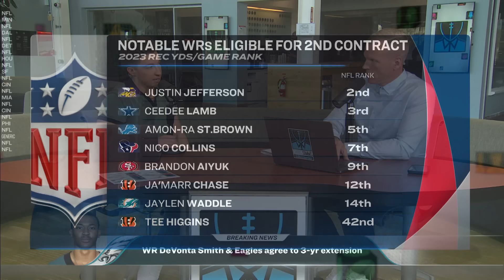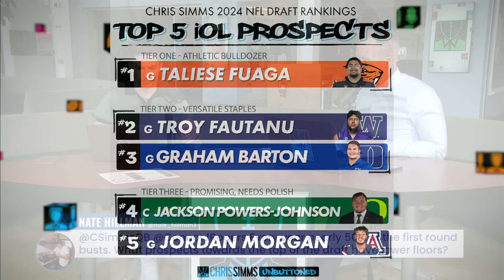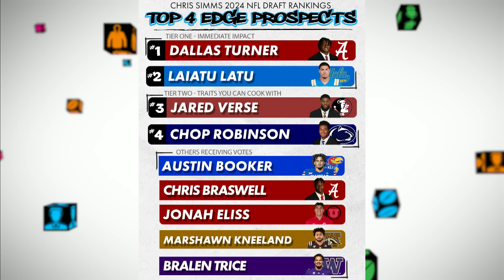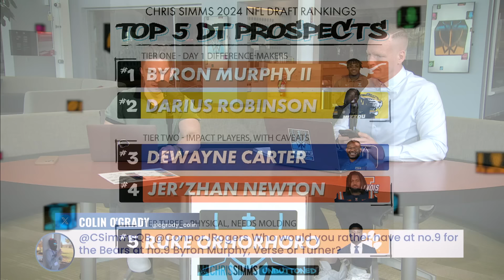DeVonta Smith contract extension + drafting WRs | Chris Simms Unbuttoned (FULL Ep. 607) | NFL on NBC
With 11 days to the draft, what better time to bring Connor (@ConnorJRogers) to the desk to talk prospects with Chris (@CSimmsQB)? The guys talk through NFL player comparisons for the top 10 WRs in this class, react to some breaking news, and then hit the mailbag to answer your questions. But first, Chris breaks down how Connor is in full "sun's out, guns out" mode.
(0:00) Connor's shirt gets scrutinized
(5:20) 2024 Draft WR Comps: Is Marvin Harrison Jr. more A.J. Green, or Michael Thomas?
(34:10) BREAKING NEWS: DeVonta Smith & Eagles 3-year extension
(40:20) Brandon Aiyuk: If a team offers a 1st round pick, should the 49ers trade him?
(45:10) Quinyon Mitchell: Could he be a fit for the Chargers?
(49:05) JJ McCarthy vs Drake Maye: Who will go first?
(57:00) Mid-Round QB Prospects: Thoughts on Joe Milton, Spencer Rattler, Jordan Travis
(1:00:55) Tough evaluations: Dallas Turner has the traits, but will he translate to the NFL?
(1:09:40) Lowest floors: Concerns about Terrion Arnold, Chop Robinson, Amariums Mims, and Olu Fashanu.
(1:13:40) Film watching: How many games does Chris watch for each prospect?
(1:16:15) Coach input: How does a coordinator affect a team's big board?
(1:20:00) Dak Prescott: Would any team at the top of the draft trade their pick for the Cowboys QB?
(1:22:40) Chargers: Are they a lock to draft Joe Alt?
(1:25:20) Giants: Is Bo Nix a target for them?
(1:26:40) Bears: Who fits them best: Byron Murphy, Jared Verse, or Dallas Turner?
(1:30:50) Jets: Brock Bowers, Rome Odunze, or Troy Fautanu for them at #10? Plus, we finish with thoughts on their new uniforms